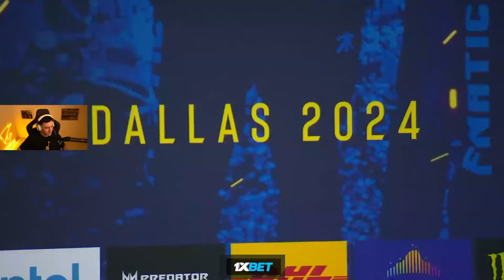G2 vs VITALITY || IEM DALLAS 2024 || GRUPO A || BO3 || HIGHLIGHTS